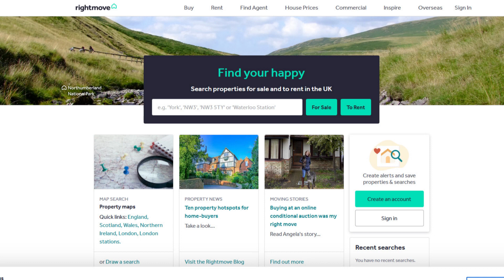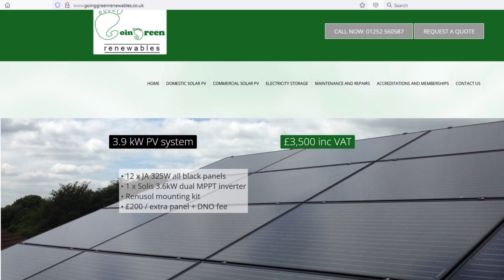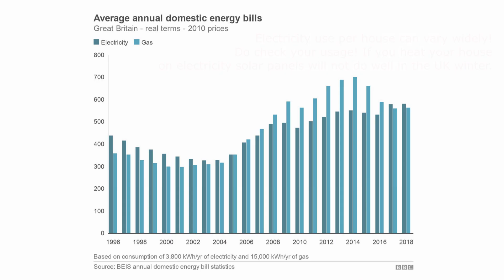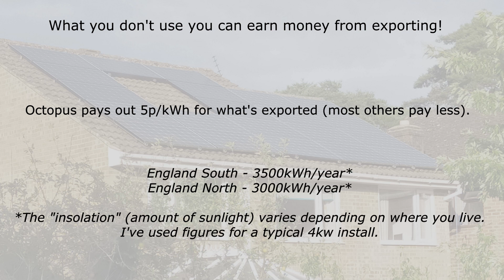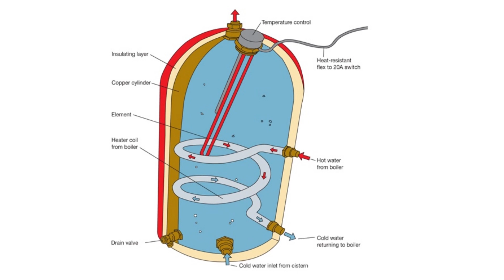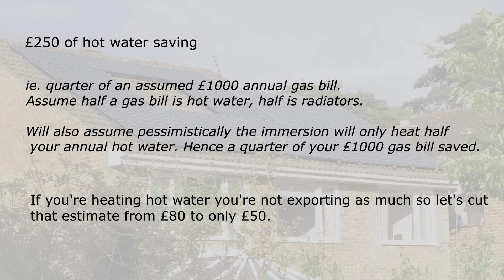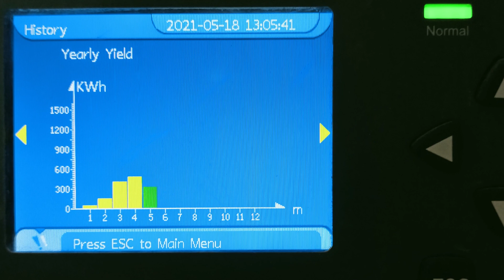Solar install payback timeframe in 2022? 5 or 91 years!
In this further video about my solar install I look at how long the payback period is. As I found, there's some misleading information out there about cost and payback timeframes! Remember though - every house is different, everyone's usage is different. 50% is a ballpark estimate of how much you can save going solar. If you have an EV you'll definitely be over 50%. If you use electric for heating then you're going to be less than 50%. If you're never at home during the day, it'll be less than 50%.
I'll do more about my experiences with a battery in a later video - as the costs with that make things more complicated!
I recomend joining Octopus for your electricity. They also have the best tariff if you have an EV. If you do please use my referral and we both get £50 back!